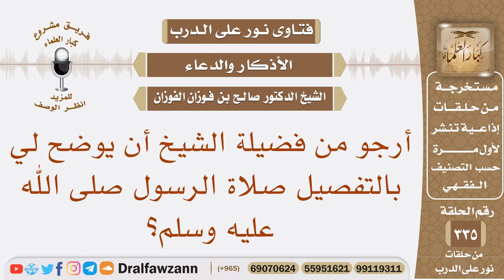أرجو من فضيلة الشيخ أن يوضح لي بالتفصيل صلاة الرسول صلى الله عليه وسلم؟ الشيخ صالح بن فوزان الفوزان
نص السؤال: أرجو من فضيلة الشيخ أن يوضح لي بالتفصيل صلاة الرسول صلى الله عليه وسلم؟
السيرة الذاتية :
للاشتراك في قناة الشيخ صالح الفوزان

رئيس الفريق
لمشروع كبار العلماء